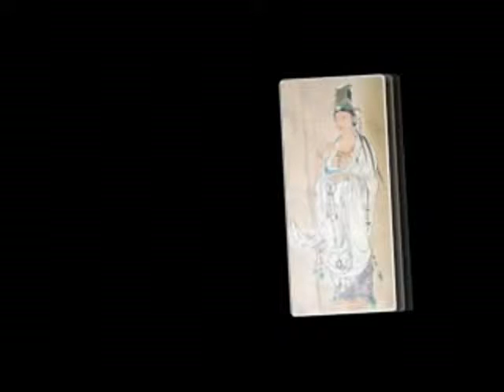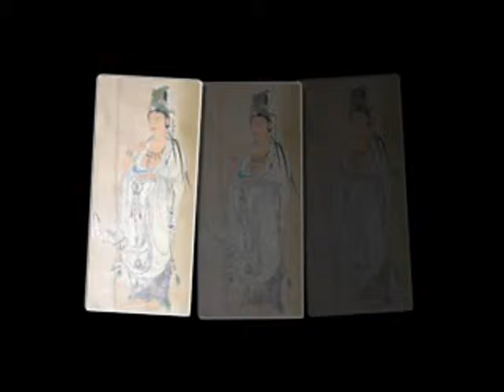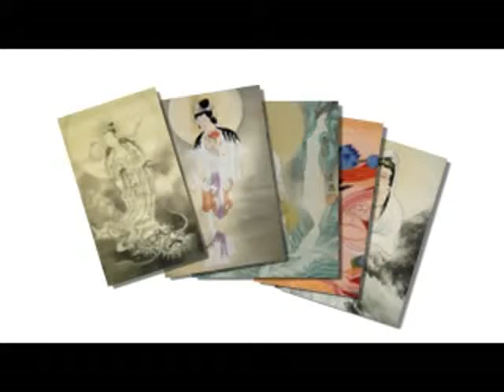187-Kinh Diệu Pháp Liên Hoa